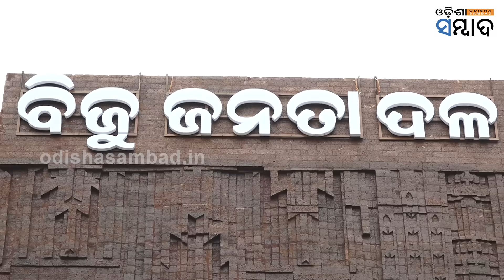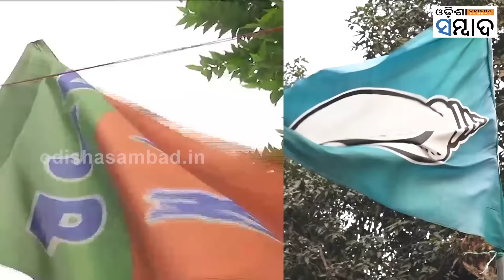BJD, BJP Lok Sabha Seat-Sharing: Will Bhartruhari Mahatab Be Seventh Time Lucky In Cuttack?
କଟକ କୁରୁକ୍ଷେତ୍ରକୁ ଓହ୍ଲାଇବେ କାହାର ଯୋଦ୍ଧା ? ଗଡ ବଂଚାଇବ ବିଜେଡି ନା ପ୍ରଥମ ଥର ଫୁଟିବ ପଦ୍ମ ? ଭର୍ତୃହରିଙ୍କୁ ଭରସା କରିବ କି ବିଜେଡି ? ନା ନୂଆ ମୁହଁକୁ ନେଇ କରିବ ଏକ୍ସପେରିମେଂଟ ?